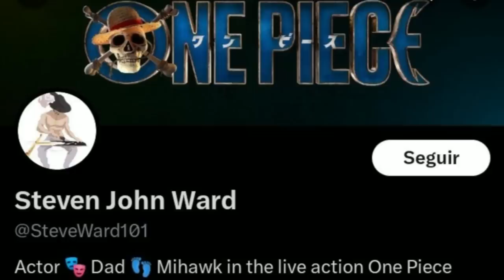É POR ISSO QUE MIHAWK É O MAIOR ESPADACHIM DO MUNDO - A ORIGEM DA LÂMINA NEGRA YORU - ONE PIECE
VOTEM NO CANAL , NÃO LEVA 2 SEGUNDOS